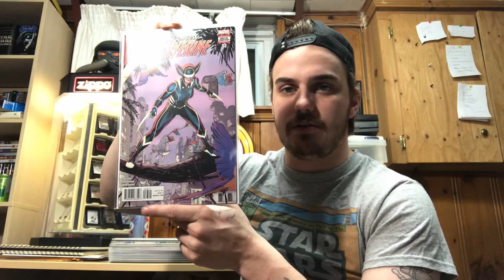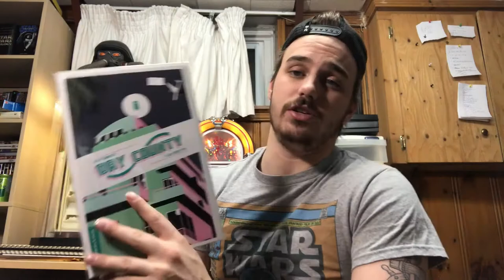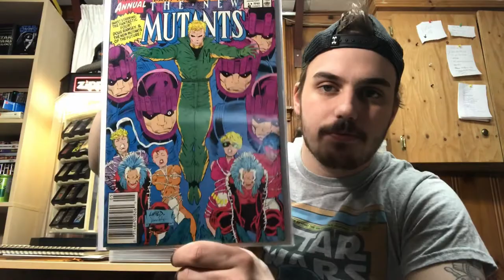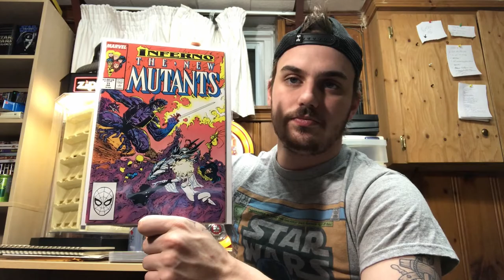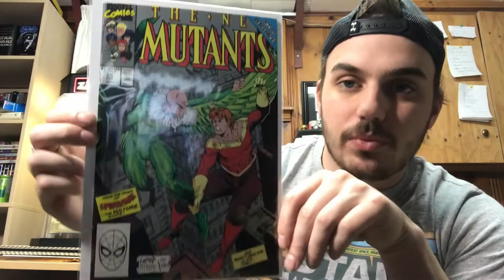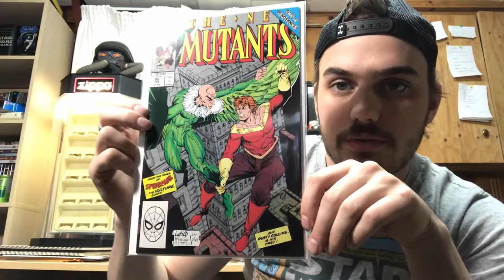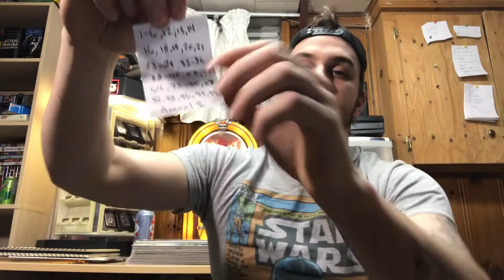Gee Willikers Batman, Look at all those Issues!!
JC